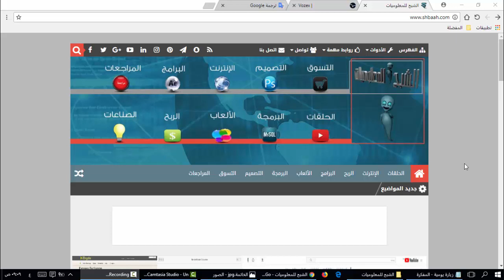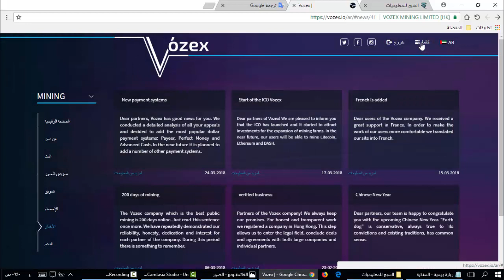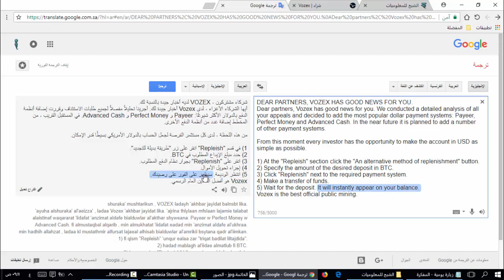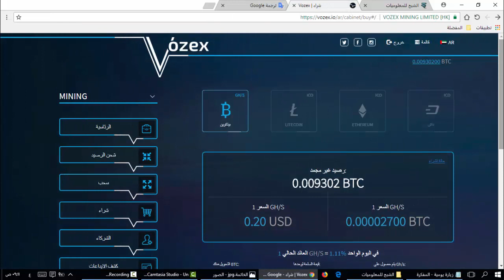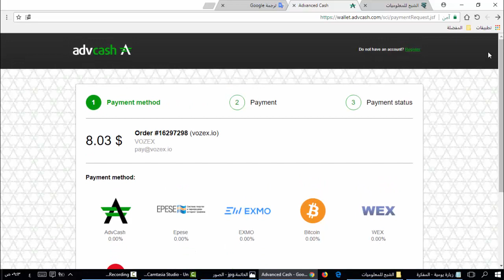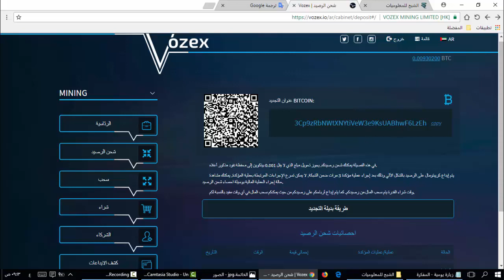إضافة طرق جديدة لشحن حسابك على موقع vozex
نرجو منكم دعم القناة لمحتوى أكثر إبداعاً وتطوراً
محفظة Bitcoin
1NwiRJoKZdJhB6otQJ2UMrxSCXQ15aVchc
محفظة Ethereum
0xde41f3fdcc7a81334a3c1b97249b117c2f11c964

shbaah